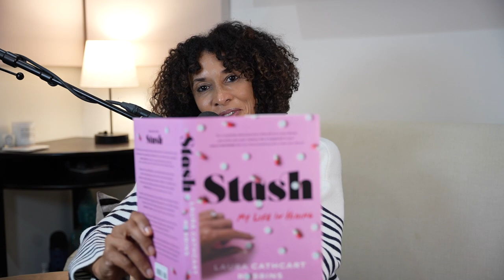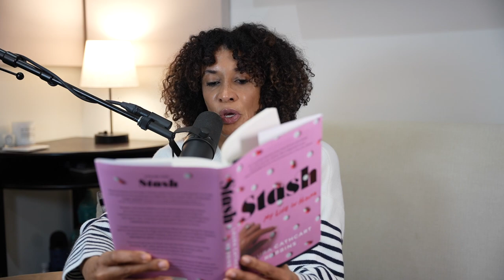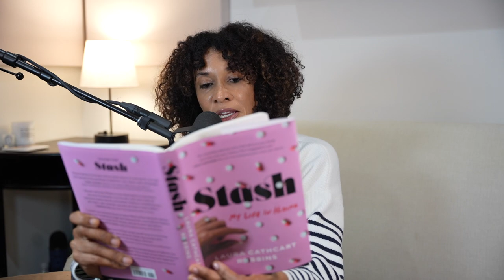On My Nightstand: Stash, My Life In Hiding #3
Over the next few weeks, you’ll hear Laura read from her new memoir, Stash My Life in Hiding.  Starting at the prologue, Laura has selected several of her favorite pages and passages to share.  We hope you enjoy listening to them as much as we do.

Laura Cathcart Robbins is the host of the popular podcast, The Only One In The Room, and author of the forthcoming Atria/Simon & Schuster memoir, STASH (March 7, 2023). She has been active for many years as a speaker and school trustee and is credited for creating The Buckley School’s nationally recognized committee on Diversity, Equity, Inclusion, and Justice. Her recent articles in Huffpo and The Temper on the subjects of race, recovery, and divorce have garnered her worldwide acclaim. She is a 2022 TEDx Speaker, and LA Moth StorySlam winner. Currently, she sits on the advisory boards of the San Diego Writer’s Festival and the Outliers HQ podcast Festival. Find out more about her on her website, or you can look for her on Facebook, on Instagram, and follow her on Twitter.